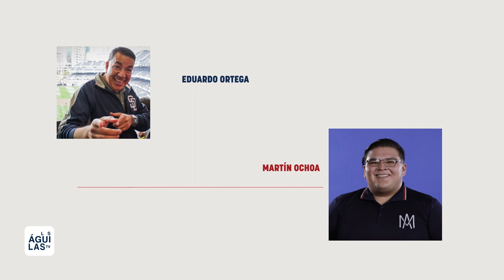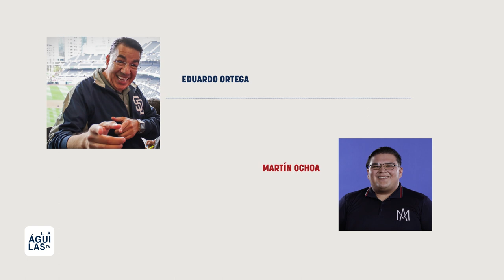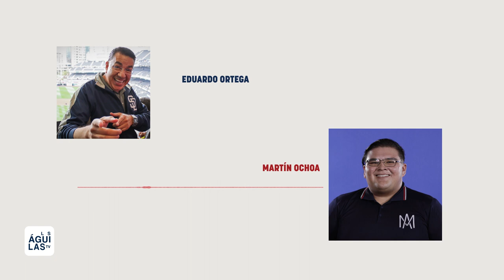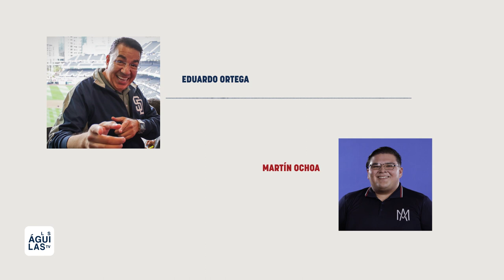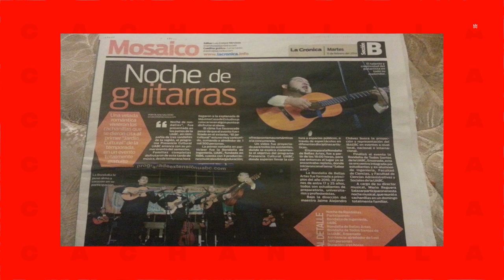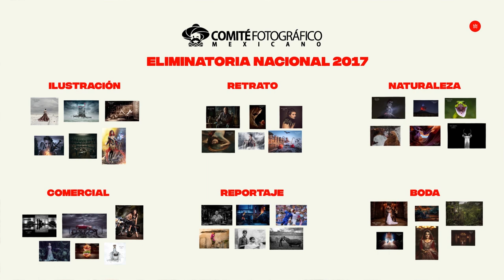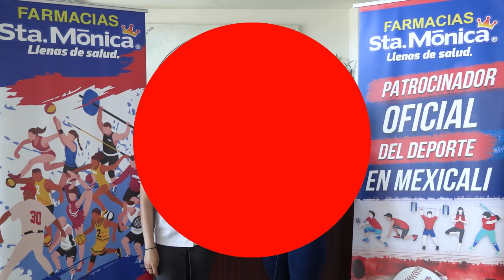Los Águilas TV - Temporada 4 | Episodio 4